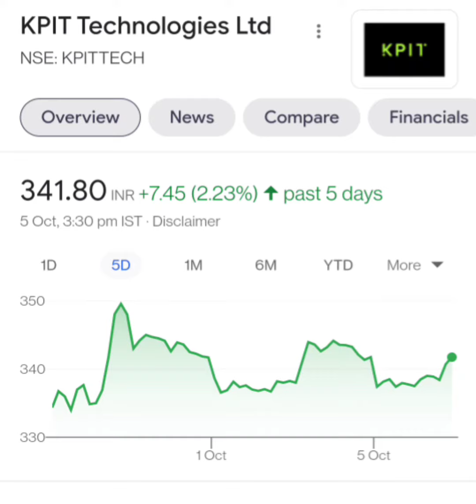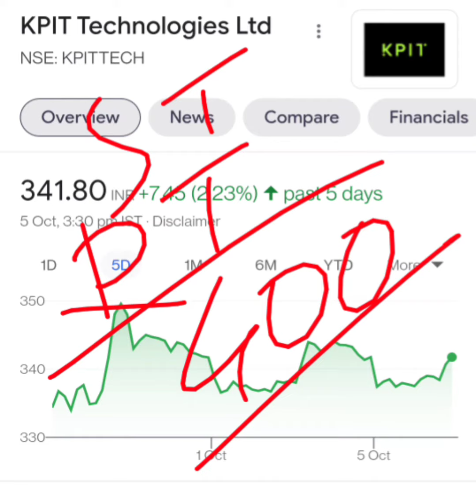positional trading stock to buy now!stock market in Assamese!